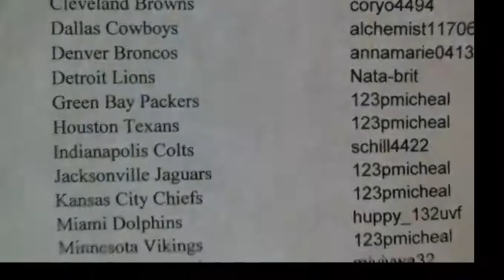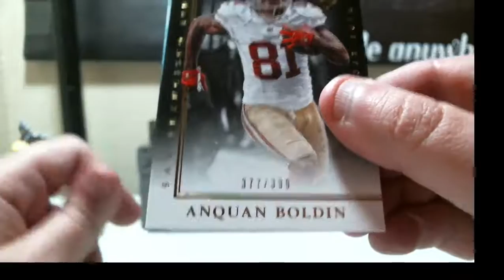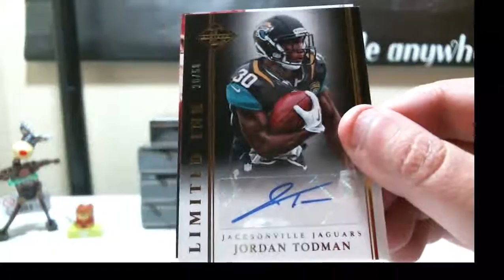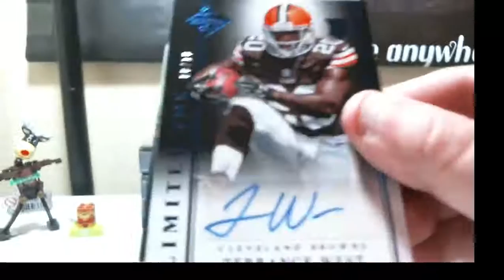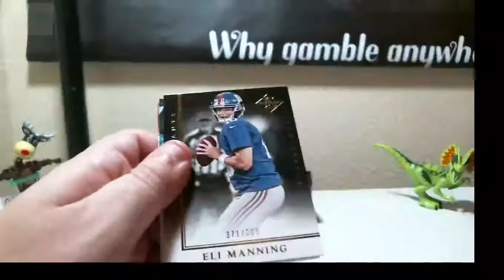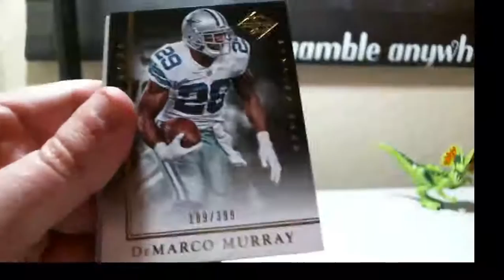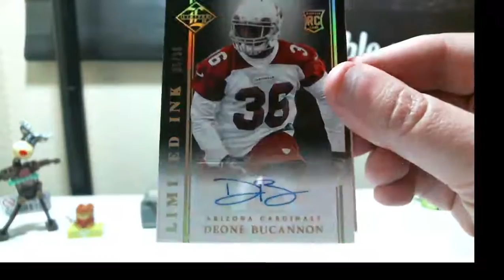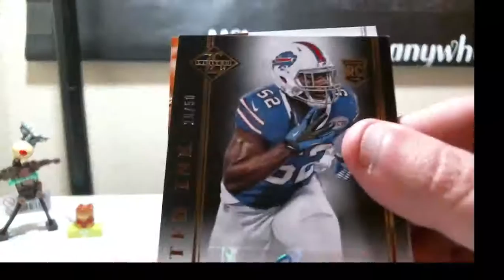01-20-2016 2014 Panini Limited Football 5 Box Break NICE PATCHES!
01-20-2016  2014 Panini Limited Football 5 Box Break  NICE PATCHES!